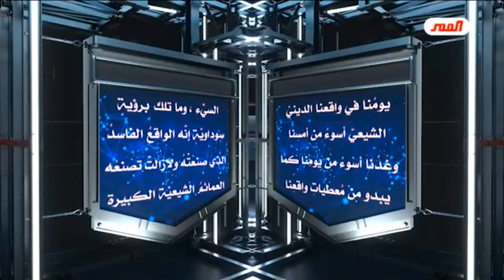برنامج الخاتمة - الحلقة (336) // أسئلة .. أجوبة - صور وحقائق من الواقع المرجعي/الاستاذ الغزي (مقطع1)